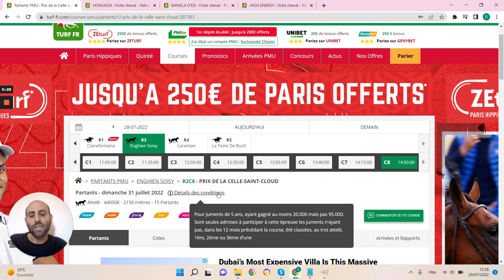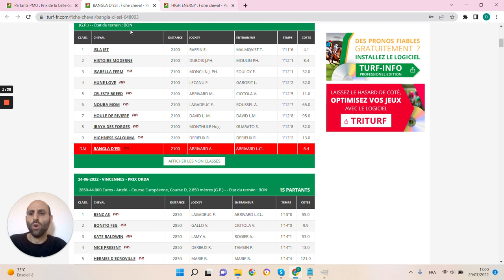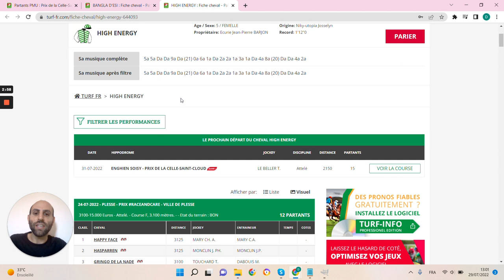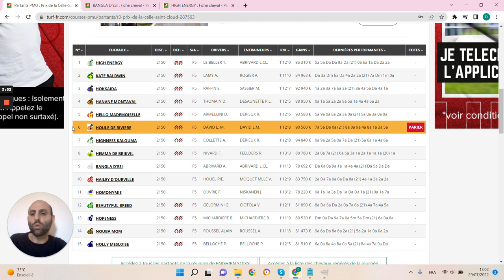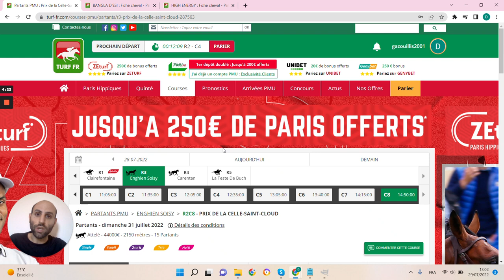🔥1 jour 1 pari 🔥 Pronostic du 31/07 : Bien parier et gagner aux courses hippiques !